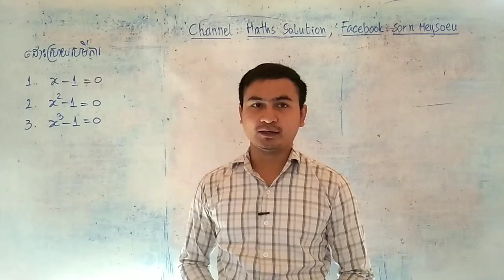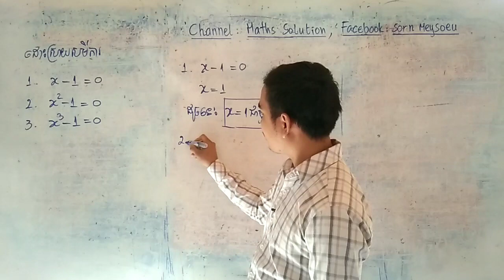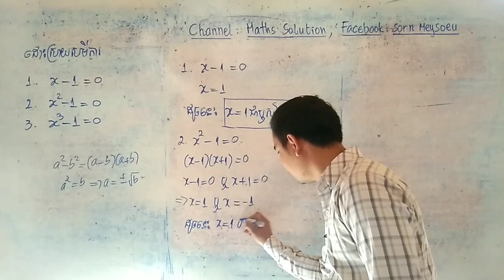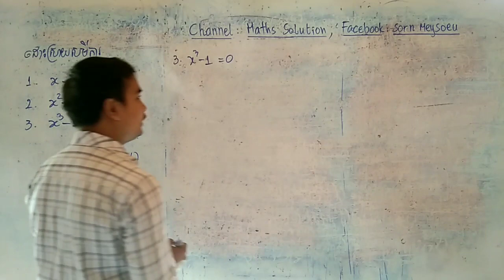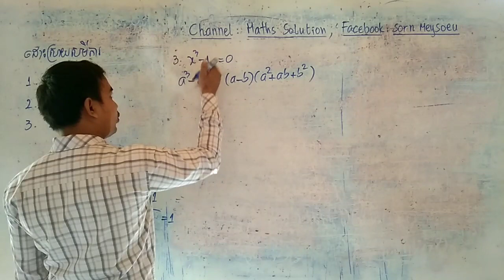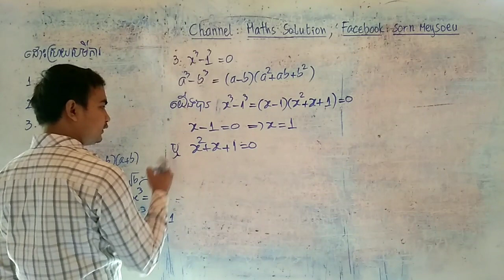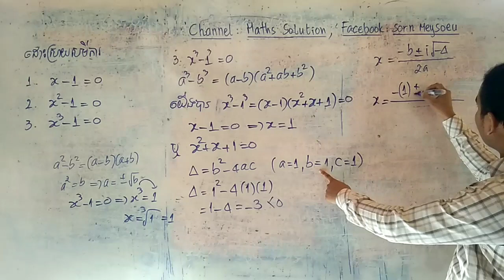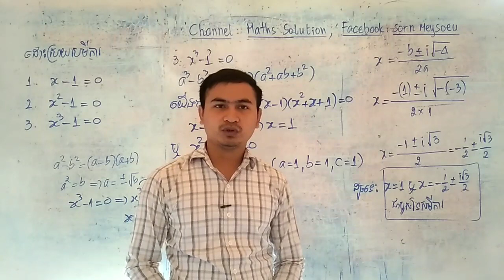ដោះស្រាយសមីការដឺក្រេទី១,២និង៣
សមីការដឺក្រេទី១,២និង៣មាន១អញ្ញាត

សួស្ដីប្អូនៗសិស្សាសិស្សទាំងអស់ដែលកំពុងតែមើលវីឌីអូរបស់ខ្ញុំមួយនេះ!

វីឌីអូមួយនេះធ្វើឡើងដើម្បីចែករំលែកនូវចំណេះដឹងដែលទាក់ទងទៅនឹងការដោះស្រាយសមីការដឺក្រេទី១,២និង៣មាន១អញ្ញាតទៅដល់អ្នកសិក្សាឬសិស្សានុសិស្សដែលកំពុងតែរៀនសូត្រនិងចង់ស្រាវជ្រាវបន្ថែមឬចង់បានចំណេះដឹងបន្ថែមអំពីសមីការមួយនេះ។

ខ្ញុំសង្ឃឹមថាការចែករំលែកនូវចំណេះដឹងមួយនេះអាចជួយដល់ប្អូនៗឬអ្នកសិក្សាឲ្យយល់ដឹងបន្ថែមលើការដោះស្រាយសមីការដឺក្រេទី៣មាន១អញ្ញាត។

សូមចុចជាវឬចុចsubscribeនិងចុចរូប🔔កណ្ដឹងដើម្បីទទួលបាននូវឌីអូថ្មីៗបន្ដទៀត និងlikeនិងcommentទៅលើវីឌីអូរបស់ខ្ញុំដែលចង់កែលម្អឬចង់ឲ្យចេញនូវវីឌីអូថ្មីៗទៀត។

សូមអរគុណ!

Hello, this video i want to show you about how to solve the fisrt, second and third equation that can make you increase your knowledge and ability of maths. I am apologies for my video that i explain not clearly or lake of some points.